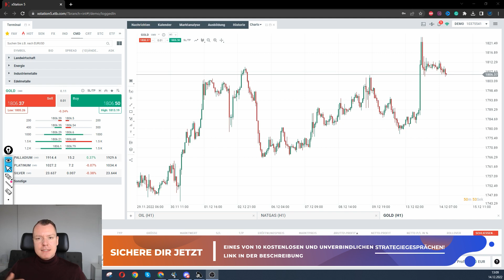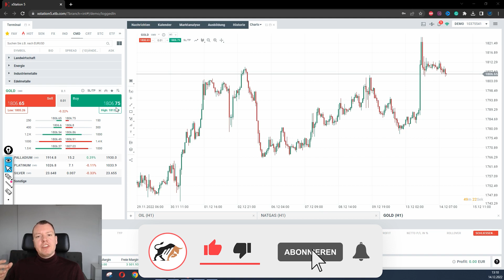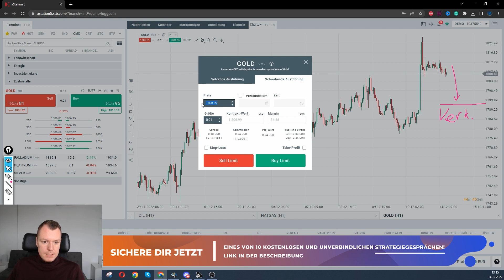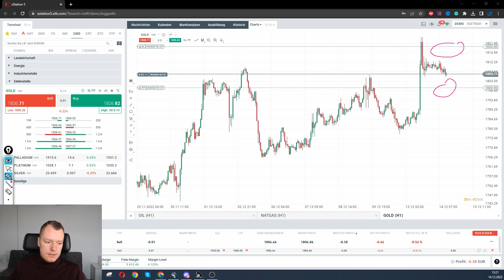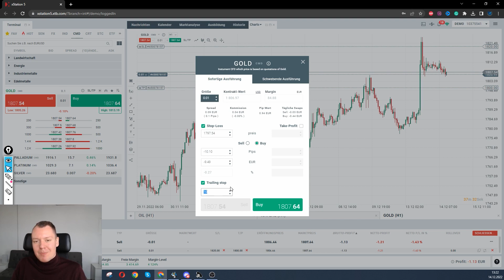Alle Ordertypen & Arten erklärt: Market Order | Limit Order | Buy & Sell Stop | Trailing Stop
In diesem Video zeige ich euch alle gängigen Ordertypen & Arten im Trading!

Im heutigen Video spreche ich über die verschiedenen Orderarten, die es beim Trading gibt. Davon gibt es eine ganze Menge, aber keine Sorge – ich werde sie für euch aufschlüsseln.
Wir schauen uns gemeinsam an, welche Ordertypen es gibt und welche man im Trading benutzen kann.
Market-Order: Diese Art von Order wird verwendet, wenn du sofort zum aktuellen Marktpreis kaufen oder verkaufen möchtest. Du gibst keinen Preis an und erhältst keine Füllgarantie. Dies ist die am häufigsten verwendete Order-Art, da sie einfach und leicht zu handhaben ist. Dabei spielt es keine Rolle, wie sich der Kurs in der Zeit zwischen der Ordererteilung und der Orderausführung entwickelt.
Limit-Order: Mit einer Limit-Order kannst du den Höchstpreis angeben, den du zu zahlen bereit bist, oder den Mindestpreis, zu dem du zu verkaufen bereit bist. Eine Limit-Order kann in Verbindung mit Markt-Ordern oder anderen Limit-Ordern verwendet werden.
Erfahre mehr im Video…..
Wenn du deine Trading Fähigkeiten auf die nächste Stufe bringen willst, haben wir ein besonderes Angebot für dich! Wir bringen dir unsere Trading-Strategien bei und helfen dir dabei, künftig schneller bessere Entscheidungen zu treffen. Kontaktiere uns einfach über

00:00 Einführung
00:46 Market Order
04:07 Limit Order
05:56 Sell Stop Order
07:36 Buy Stop Order
08:53 Stop Loss
10:52 Take Profit
12;54 Trailing Stop Oder